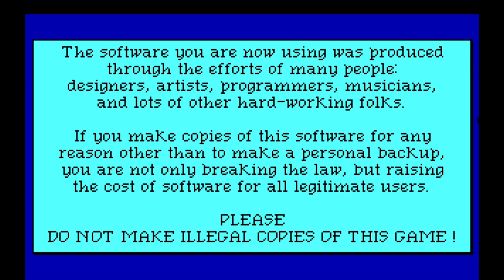Quest for Glory 1 Randomizer (Episode 1 - What the Heck is Going On??)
Quest for Glory 1 Randomizer is a popular new mod for the original Quest for Glory which randomizes the locations of items and other elements of the game. The result is almost like playing the game like it's your first time, which made for a lot of fun and hilarious moments!

In the first episode, I set up my hero, discovering which skills I have and just as importantly which I don't. Upon entering Spielberg, I get the lay of the land, or try my best when everything has been randomized!